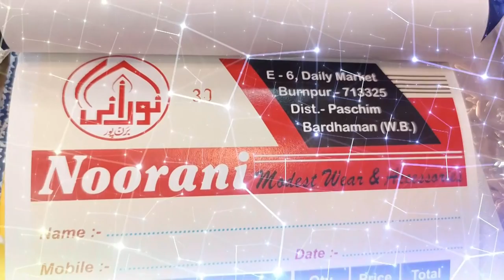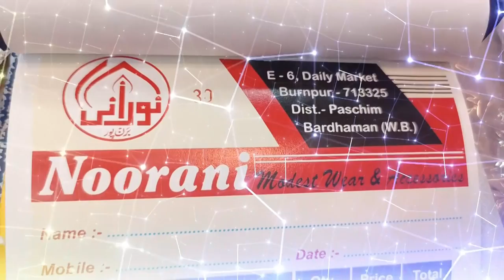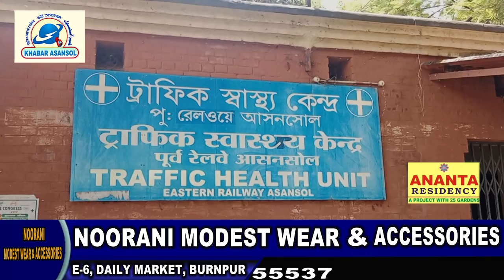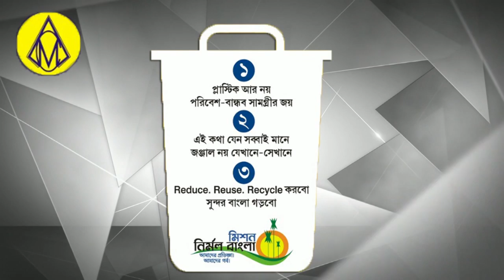Knu K Students K Samarthan Me Hareram Singh R Bappa Chatterjee ।Kya Railway Haspatal V Band Hoga?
Draining System Ko Lekar Mayor Ne Ki Mulaqat DRM Se
Online Exam K Mang Pe khudkushi Ki Koshish

Khabar Asansol
Asansol News Today
Asansol Latest News
Burnpur News
Raniganj News
Kulti News
Jamuriya News
Barabani News
Local News Channel
Khabar Asansol Today News